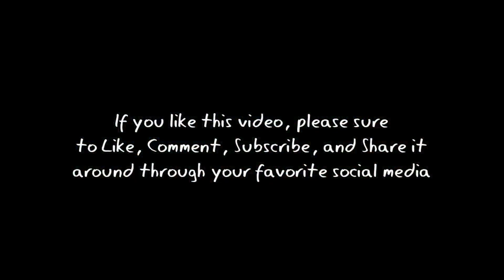Jaranan and Reog Dance Collaboration | Tulungagung 812th Anniversary (27-10-2017), East Java, IDN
Jaranan and Reog Dance Collaboration | Tulungagung 812th Anniversary (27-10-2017), East Java province, Indonesia.
Kolaborasi seni tari antara tari jaranan dan tari reog dalam rangka Hari Jadi Tulungagung ke-812, dari sanggar seni Roso Sejati, Kelurahan Kepatihan Tulungagung.